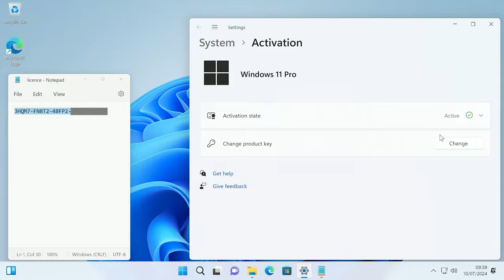RYZEN 5600 EN 2024 UNA BESTIA GAMING A BAJO PRECIO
GVGmall 25% code: HTHD

¡Descubre por qué el Ryzen 5600 es una bestia de gaming a bajo precio en 2024! Aprende más sobre este procesador y cómo puede mejorar tu experiencia de juego.

00:00 Intro
05:25 Dying Light 2
06:10 Horizon Forbidden West
06:55 Ghost of Tsushima
07:40 Starfield
08:25 Cyberpunk Overdrive
09:10 Cyberpunk Ultra
09:55 Avatars Frontiers of Pandora
10:40 Alan Wake 2
11:25 Hellblade II
12:10 Conclusiones